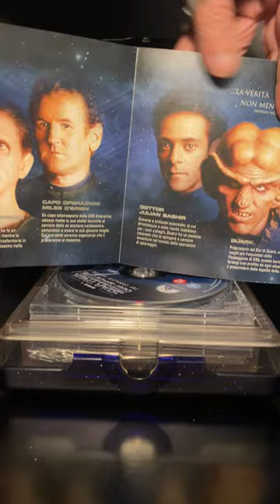Star Trek - Deep Space Nine Stagione 01 (Star Trek: Deep Space Nine Series 1 -1993)(6 DVD-ITA-2007)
Star Trek - Deep Space Nine  Stagione 01 (Star Trek: Deep Space Nine Series 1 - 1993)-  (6 DVD+Cd-rom - ITA- Specialslipcase-Digibook-2007)
Aspect Ratio: 1.33:1 - Audio: ITA, ENG, FRE, ESP, DEU (Dolby Digital Mono), ENG (Dolby Digital 5.1) - Sub:  D‎ Italiano, Tedesco, Svedese, Norvegese, Danese, Inglese, Spagnolo, Olandese, Francese
Totale durata (12h:17m:30)
- Ogni episodio è diviso in 8 scene selezionabili
Disco 1 - (2h:58m:14s)
- Episodi contenuti: 1 (1h:27m:07s) è diviso in due parti, 3 (43m:30s), 3 (43m:37s)
No Extra:
Disco 2 - (2h:54m:01s)
- Episodi contenuti: 4 (43m:34s), 5 (43m:37s), 6 (43m:30s), 7 (43m:20s)
No Extra:
Disco 3 - (2h:54m:08s)
- Episodi contenuti: 8 (43m:38s), 9 (43m:30s), 10 (43m:30s), 11 (43m:30s)
No Extra:
Disco 4 - (2h:54m:13s)
- Episodi contenuti: 12 (43m:30s), 13 (43m:30s), 14 (43m:36s), 15 (43m:37s)
No Extra:
Disco 5 - (2h:54m:27s)
- Episodi contenuti: 16 (43m:36s), 17 (43m:36s), 18 (43m:38s), 19 (43m:37s)
No Extra:
Disco 6
Extra:
- Deep Space Nine: A Bold Beginning" - (17m:57s)
- Crew Dossier": speciale dedicato a Kira Nerys - (14m:11s)
- "Secrets of Quark's Bar": speciale sui "props", gli oggetti di scena (4m:37s)
- "Alien Artifacts"- (2m:47s)
- "DS9 Bozzetti" - (5m:13s)
- "DS9 Scrapbook" - (13m:45s)
- Galleria fotografica - (41 foto di scena)
Easter Egg:
1° contenuti speciali ne continue tre:
1° al centro sulla sinistra video (3m:02s), 2° al centro video (2m:04s), il 3° tra "menu" e "more"  (1m:32s)
2° menu dei contenuti speciali ne contiene tre: 1° al centro sulla sinistra  (2m:12s), 2° poco più in basso del primo si evidenzia un logo  (2m:32s), 3° centro destra (1m:21s)
- CD-Rom che contine oltra auno screensaver un programma di istallazione
Note:
- All'interno un pieghevole con informazioni e fotografie